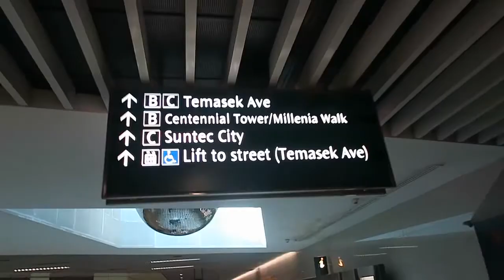AN EPISODE WITH GARYVEE | VLOG 024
Watch me try to score an interview with Gary Vaynerchuk and his business & personal advice to me.